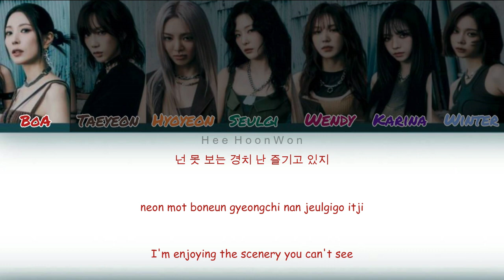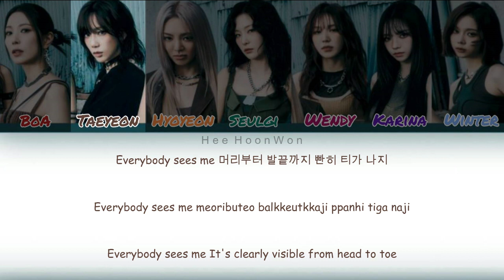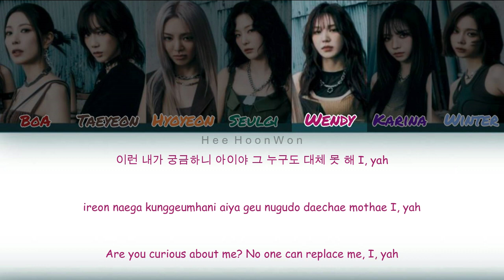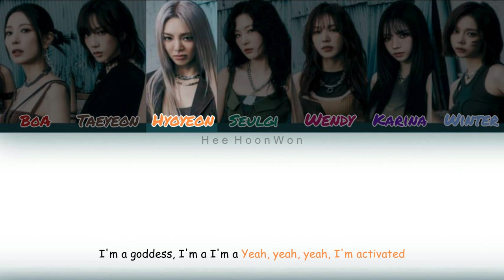Girls On Top (GOT the Beat) - 'Goddess Level' [Han/Rom/Eng] Color Coded Lyrics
Girls On Top (GOT the Beat) - Goddess Level